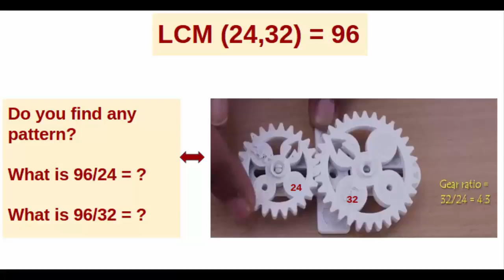Maths With Gears | Kannada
I have two gears given to me by a friend. We will play a game with them. Here are two gears – one big, the other small in mesh with each other. The big gear has 32 teeth and the smaller one has 16 teeth. The arrows of both gears point towards each-other. The question is – after how many turns of the smaller gear will the arrows of the two gears meet again. For the solution rotate the small gear in the clockwise direction. This is after one rotation. You will see that both the arrows meet after 2 rotations. This was quite easy. So, let us make it more challenging.
Now I will replace the 16-teeth gear with a larger one having 24-teeth. Once again I will rotate the small gear. After how many rotations of the smaller gear will the arrows of the two gears touch again. This is one rotation. Then two and three. Finally, when the small gear completes 4 rotations do the arrows of the 24 and 32 teeth gears meet again? What is the LCM of these two numbers? It is smallest multiple common to both the numbers. The multiples of 24 are 48, 72, 96, 120 and so on. The multiples of 32 are 64, 96, 128, 160 and so on. We can also visualize them in a Venn diagram. So the LCM of 24 and 32 is 96 – and it will take the small gear 4 turns and the big gear 3 turns so that their arrows meet again.